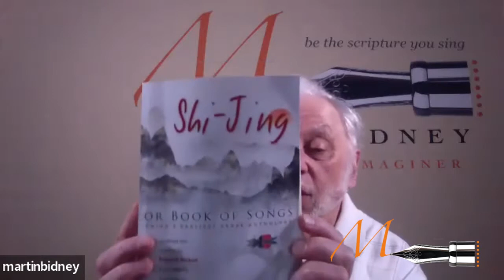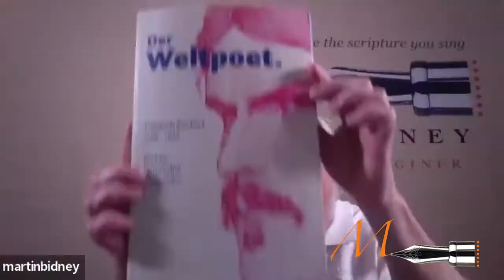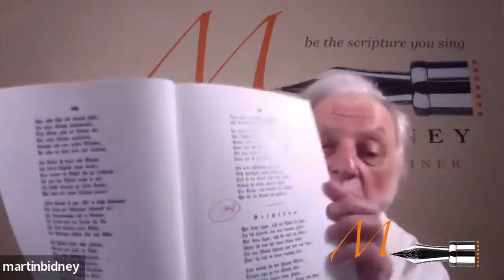Martin Bidney - The Be-Loving Imaginer Episode 33 - Speaking with the Chinese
PODCAST # 33 Speaking with the Chinese

Theme: interior conversation. Friedrich Rückert completes in 1833 his 325
“adaptations” of the poems in the earliest collection of Chinese verse that we have,
an anonymous work composed by pre-Confucian poets from the 11 th to the 7 th
centuries BCE. Rückert, though he learned 44 languages, didn’t know any more
Chinese than I do. But he did have the recently discovered Latin prose translation
published by Lacharme, a Jesuit priest, in 1733. I call my recital of English
translations of Rückert “Speaking with the Chinese” because the poems Rückert
offers feel to me like interior conversations with the Chinese fictive speakers.
The poets, who lived centuries ago and are alive today through their poems, speak
– or more precisely, sing – their poetic wordsongs to the German listener, and to
each of these memorable people of Ancient China he “replies” by turning their
prose utterances into German poems, in melodious rhythmic forms he invents
to fit the feelings they convey to him.

(1) Introduction to Chinese Life

Poem 158. Pages from a Household Calendar.
Poem 234. The Farmer.
Poem 233. Competition: Outdoing the Steward.
Poem 246. The Wine Steward.
Poem 156. Faithful Steward.
Poem 55. The Building of the Royal House.
Poem 317. Forebears’ Temple.
Poem 310. Music at the Forebear Fest.
Poem 271. A Meal for Death-boy Shi.
Poem 169. Memorial Feast for the Dead.
Poem 225. The Imperial Courier.
Poem 112. Annoyances of Life at Court.
Poem 57. The Border Guard.
Poem 18. The Emperor’s High Priest Robe.

Characterizations and Conflicts

Poem 224. Distribution of Wealth.
Poem 212. Persecuted.
Poem 166. In Praise of Brothers.

Love: Rewards and Discontents

Poem 218. Friends at Odds.
Poem 94. Chance.
Poem 52. Faithful unto Death.
Poem 93. Expectation
Poem 148. By Moonlight.

Poem 149. A Restless Night.
Poem 135. The Queen’s War Song.
Poem 58. At the Entry of the Royal Bride.
Poem 26. Plaint of a Wife Unloved.

Epilogue

Poem 295. Nationwide Drought.
Poem 303. Prayer.